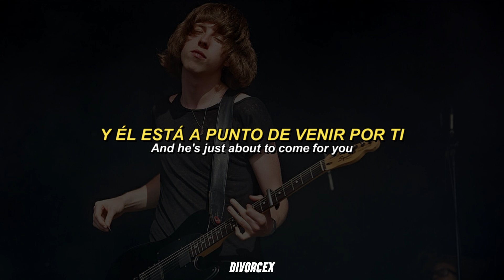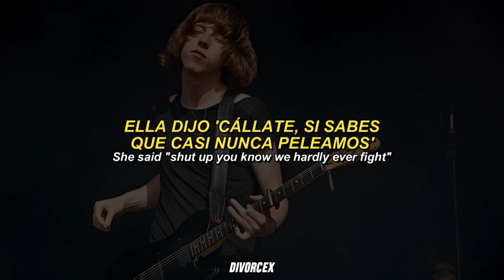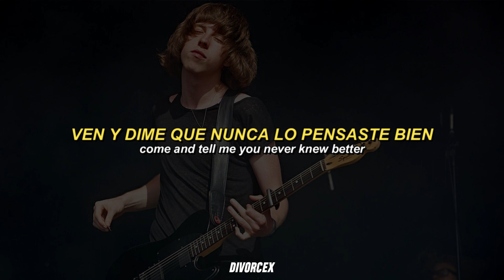Catfish and the Bottlemen - Catriona {Lyrics + Sub. Español}